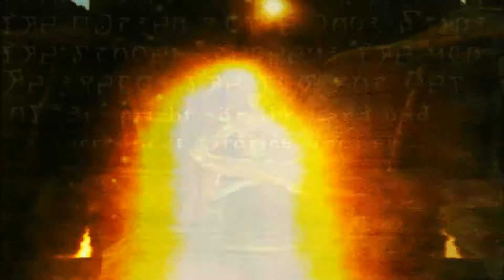Let's Retro TES III - Morrowind # 915 [Deutsch] [HD]: Die Höhle des Fleisch-Gewordenen!